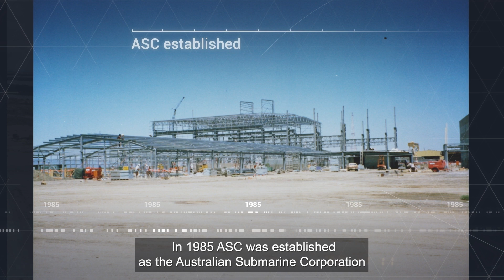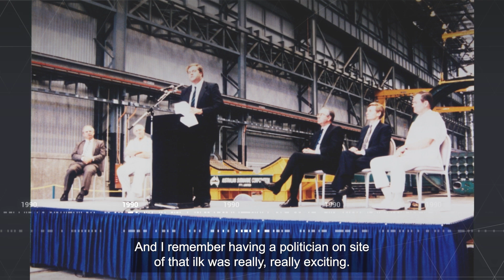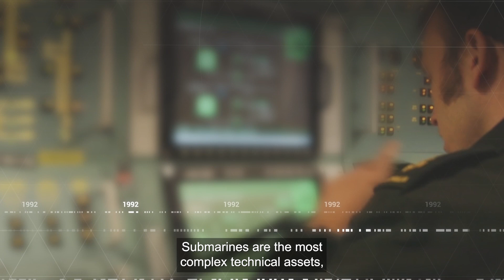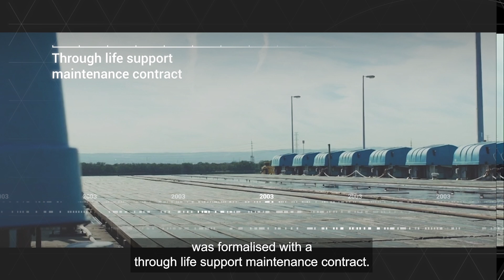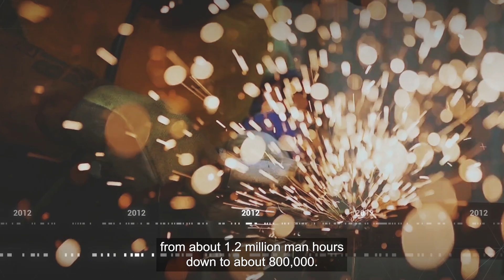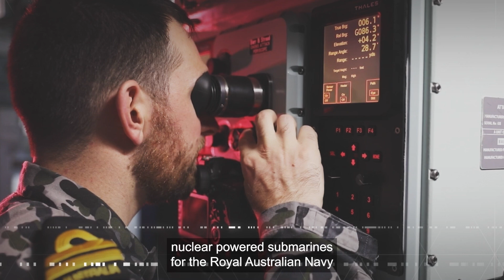ASC History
Learn about ASC's establishment, the Collins Class submarine fleet build, Collins sustainment and Life of Type Extension, submariner training and - most recently - the company's selection as sole sustainer and joint builder of conventionally armed, nuclear-powered submarines in Australia.